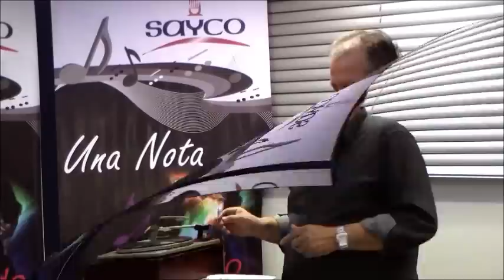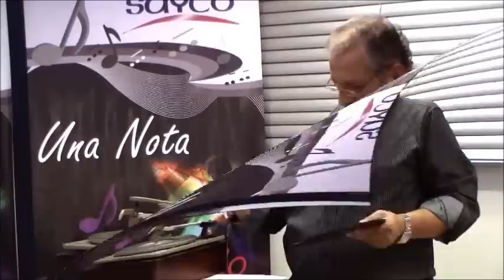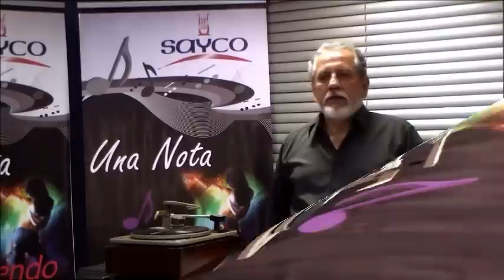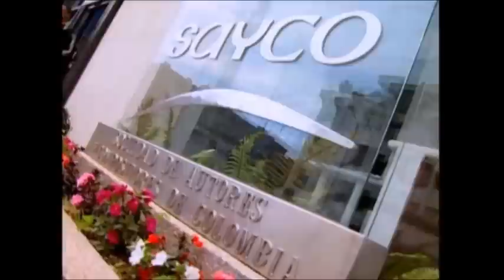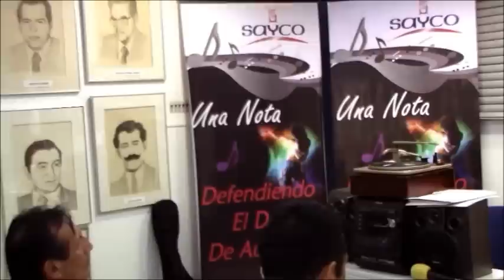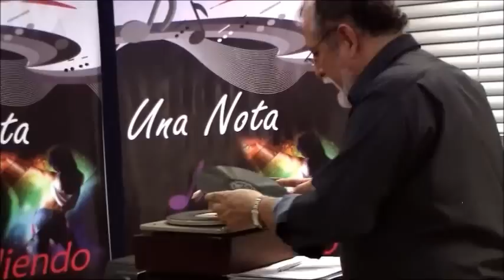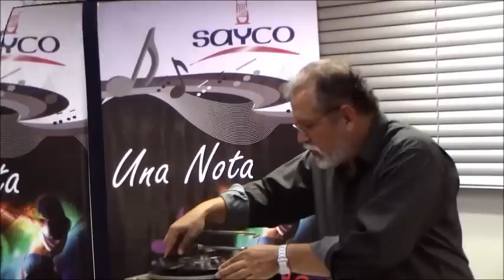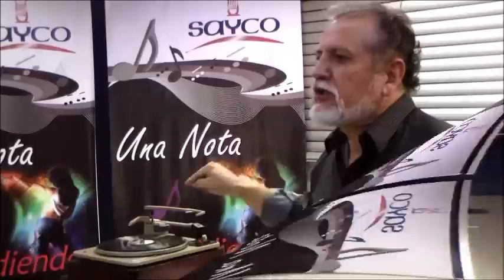Historia Fonográfica de la Música Colombiana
Tercer tertulia, Alianza SAYCO Regional Santander e itravelcolombia.
Ponente Maestro Omar Mateus.
Año 2011. Prducción itravelcolombia